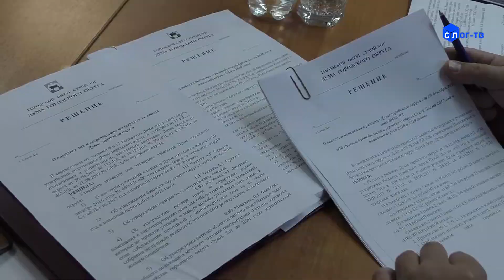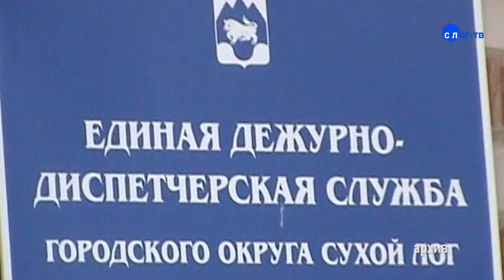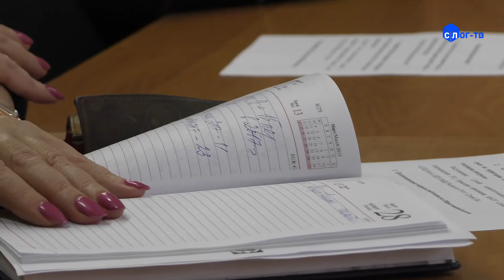7 плюс (25.12.17)